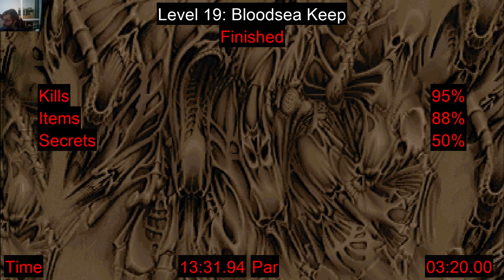DOOM 2 - Master Levels For Doom II / Level 20 / Mephisto's Mausoleum